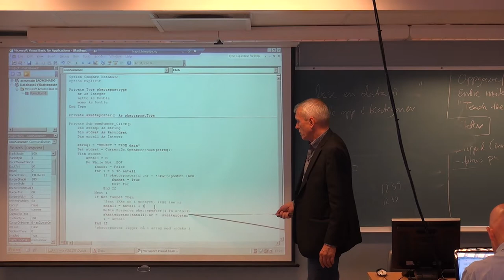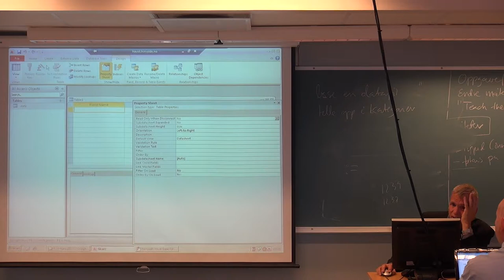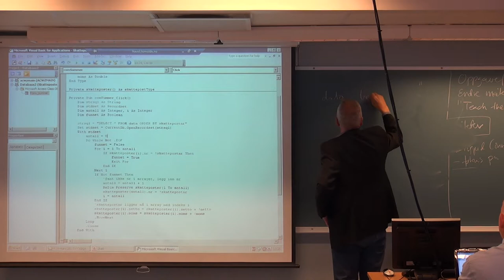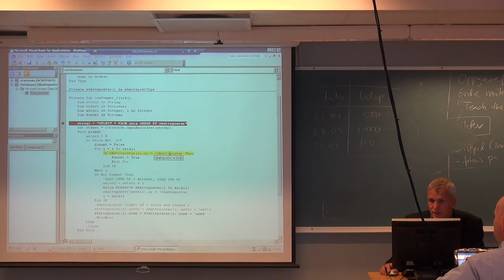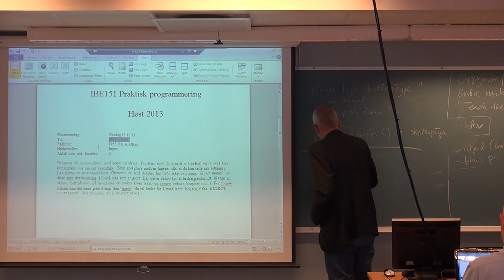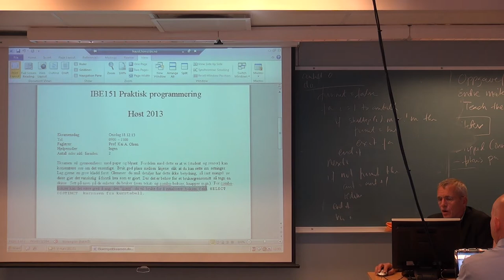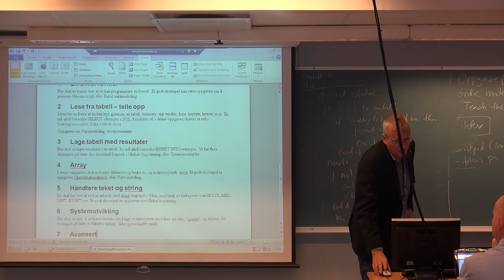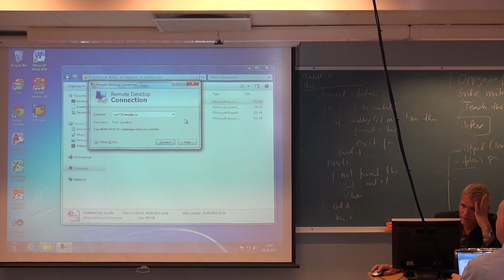124 Forelesning IBE151, (26. sept. 2013)